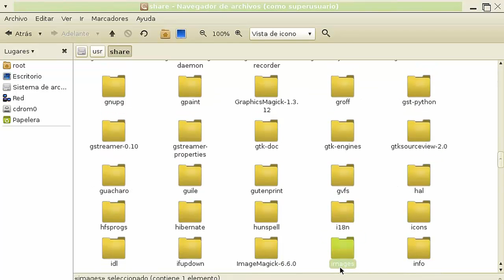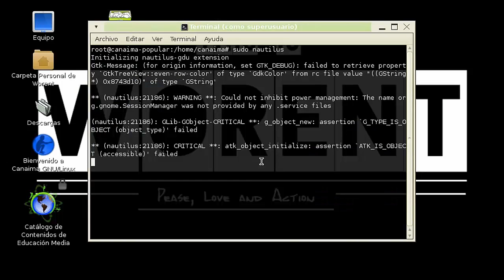Como cambiar el fondo de escritorio en canaima2015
Hace unos dias subi un video con Wallpapers de GTA V, y son perfectos para la canaima y ya saben Like, Suscriban y Comenten si les sirvio, cualquier duda o incomodidad háganme saber :D